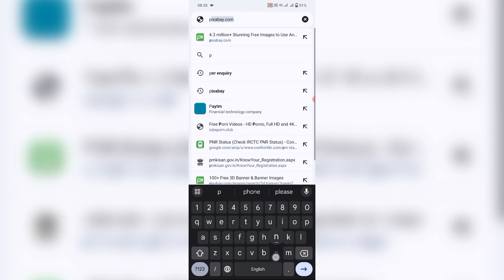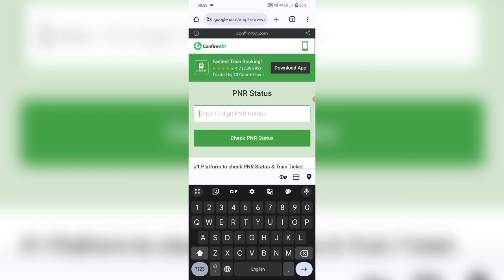PNR Number Se Ticket Check Kaise Karen ! How to Check Train Ticket Status to PNR Number 2024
doston is video mein aap logon ko bataya hun PNR status kaise check Karen ki aapka ticket confirm hua hai ya nahin apne mobile phone se Ghar baithe

🙏sorry guys 🙏
is video mein agar koi mistake hui ho to 🙏

Unboxing
- Reviews
Tips Tricks Tutorials
- Opinion
Technology Explained
- Apps & Games
Thanks.

be infringing.

Cover Topic
pnr number se ticket kaise nikale
pnr status kaise check kare
pnr number se ticket kaise download karen
how to check pnr status
pnr number se ticket kaise check karen
pnr number se ticket kaise check kare confirm hai ya nahin
pnr number se seat kaise check kare
pnr number se ticket kaise nikale pdf
train ticket confirm kaise check kare
how to check pnr status of rail ticket
pnr number se kaise pata kare ki ticket confirm hai ya nahin

AntarJaal Ki Duniya